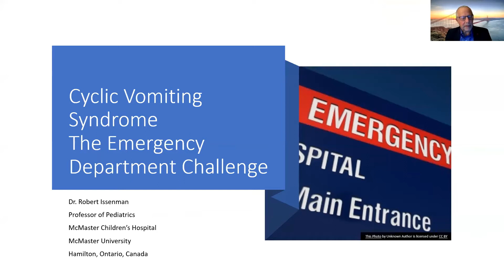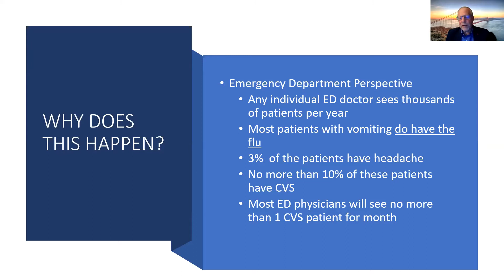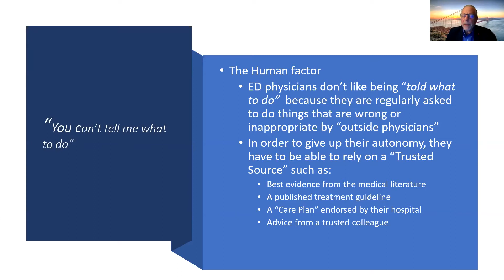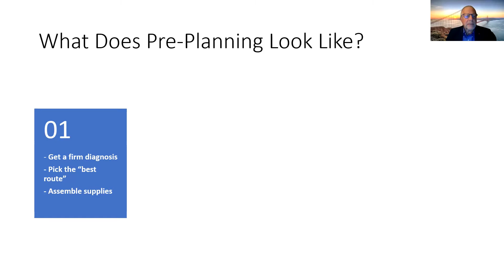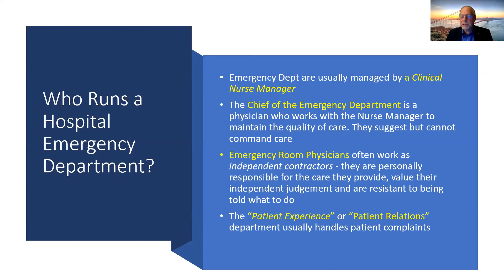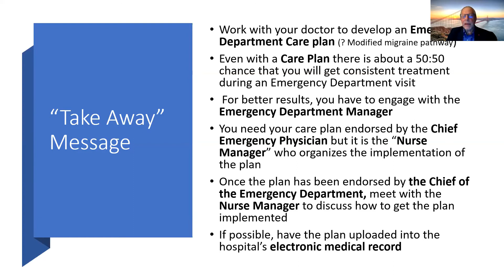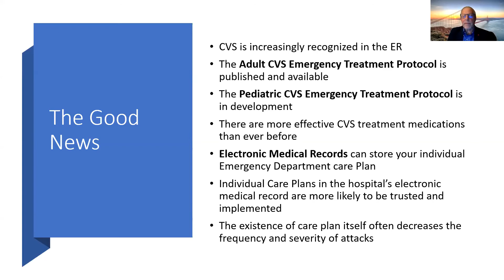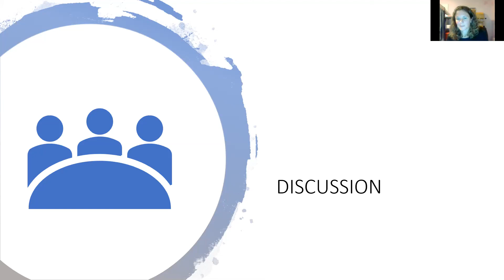Dr Issenman 1